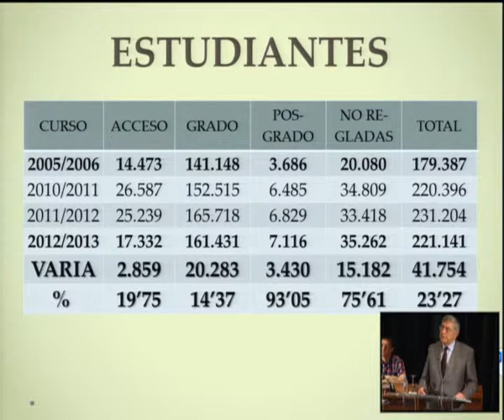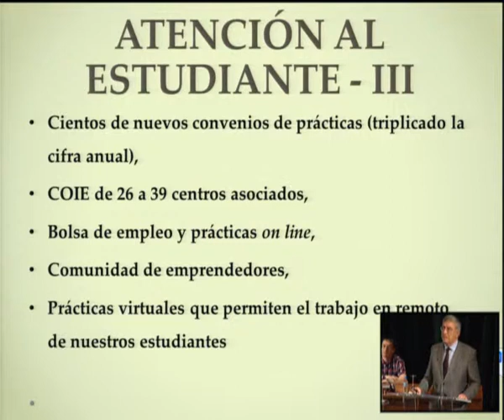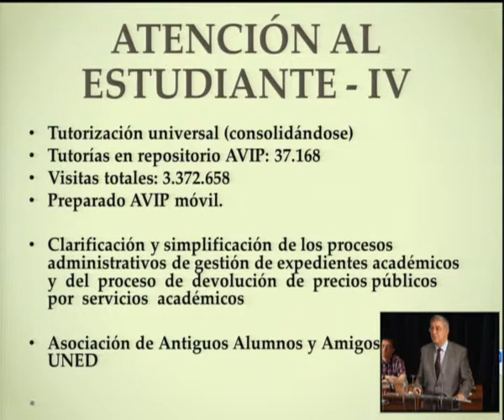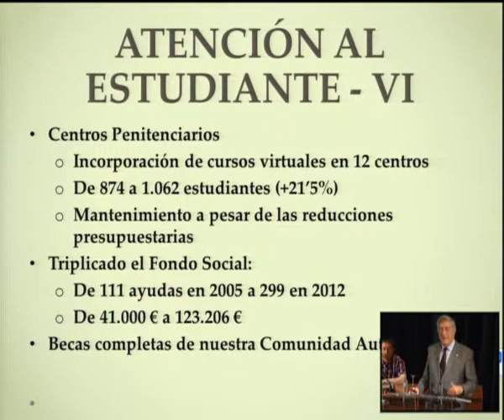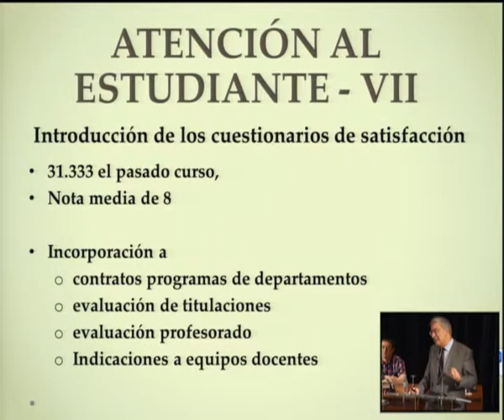Claustro de la UNED 2005-2013. Estudiantes.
Informe Rectoral al Claustro de la UNED 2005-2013

Dr. Juan A. Gimeno Ullastres. Rector , UNED

El claustro universitario, que es el máximo órgano de representación de la comunidad universitaria, le corresponde conocer y debatir la gestión de la universidad y las líneas generales de actuación en los distintos ámbitos de la vida universitaria. (Art. 77 de los Estatutos de la UNED)